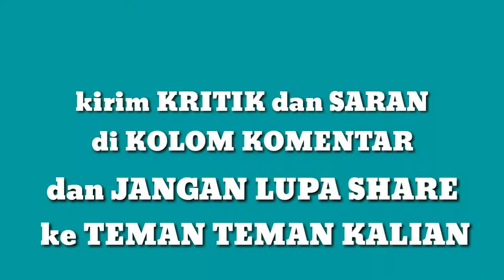TARIAN KAWIN PEMIKAT PASANGAN BURUNG KOLIBRI DI ALAM LIAR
buat kalian yang suka mabuk atau teler 😆 mungkin kalian wajib lihat video vurung anis merah gaya teler mungkin kalian minum bareng 😅

pecinta BURUNG adalah tempat untuk berbagi informasi bagi para pecinta burung diseluruh INDONESIA
JANGAN LUPA DUKUNG CHANNEL INI DENGAN KLIK TOMBOL 👇